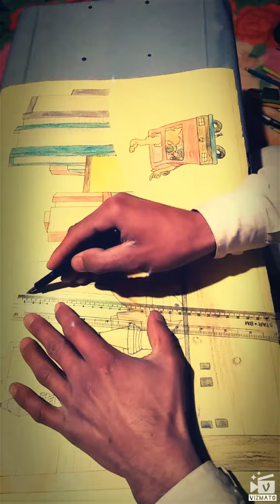pencil drawing for kids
this pencil drawing only for kids, they need for class room , which  is to be taken to school by the children on the basis of teachers.